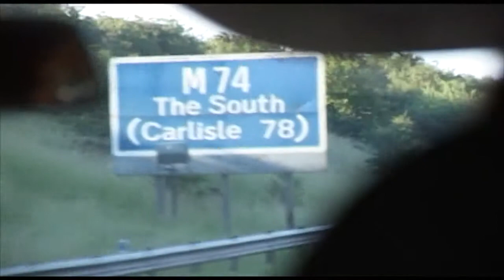Editing Showreel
This is a showreel that I have put together for my college course. I had to clear all music with "MCPS & PRS Alliance" and also produce loads of documentation for submission of this video.

Please feel free to critique.